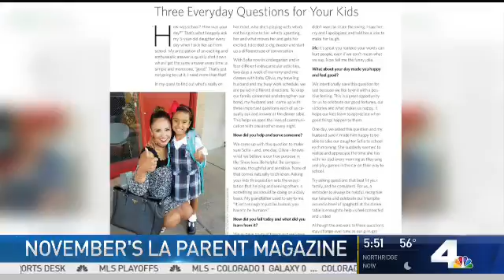KNBC Daniella Guzman's Three Everyday Questions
Daniella Guzman writes a column for L.A. Parent Magazine each month called "On the Record." In November she offered up three everyday questions to ask your kids.